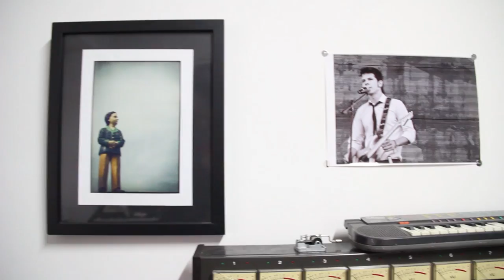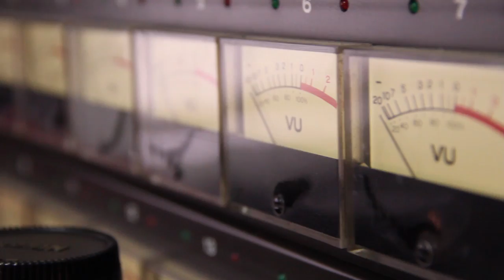Federico Goes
Este es un músico de Medellín, que hace sonidos muy interesantes (para no explayarnos en los adjetivos), que es de esas personas que humanizan y le ponen lo humano a servicios como soundcloud. Conozcan a Federico Goes.